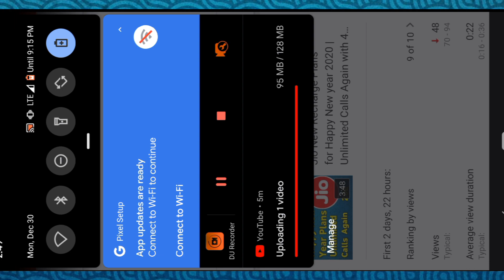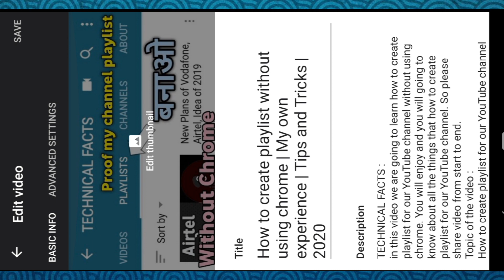Uploading process for YouTube video on YouTube | full tutorial you must know | Tips and Tricks 2020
TECHNICAL FACTS :
hello friends welcome to what channel technical facts and in this video we are going to learn all the things which we have to do during the process of uploading the video on.all the things how like tag description title thumbnail will be going to cover how to do all this thing during uploading our video so to know all this thing please your video from start to end and if you understand something from our video please Discovery Channel live video and share our video video.
Topic of the video :
process we should do during uploading video on YouTube full tutorial you must know.